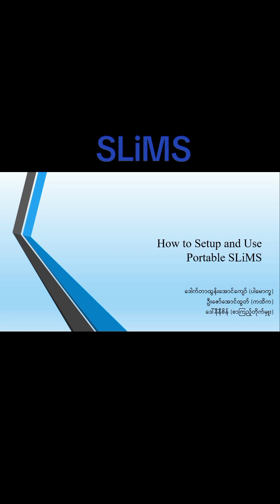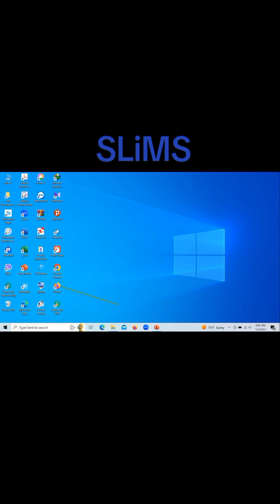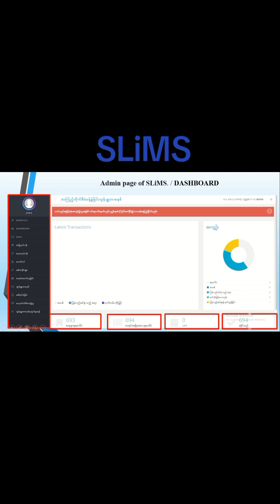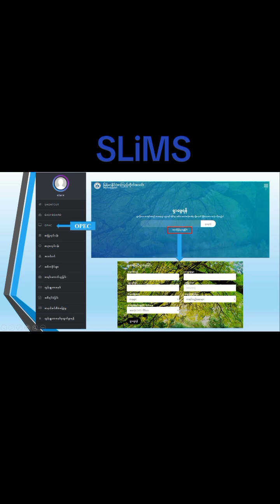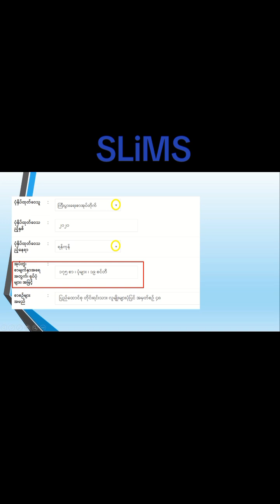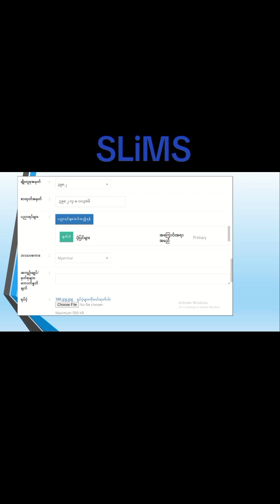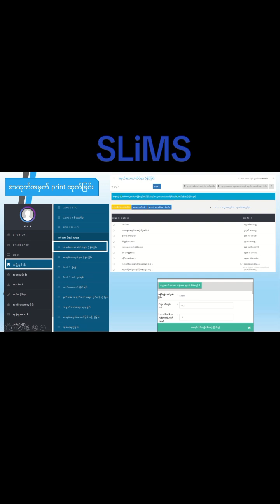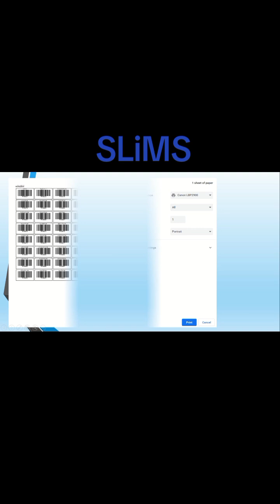SLiMS MLA setup